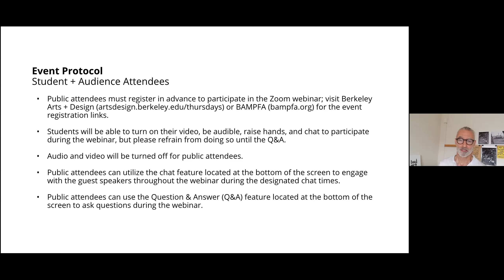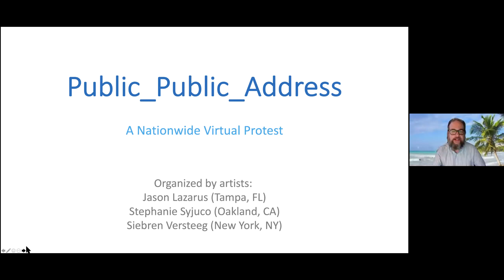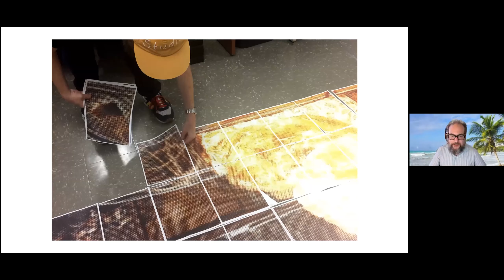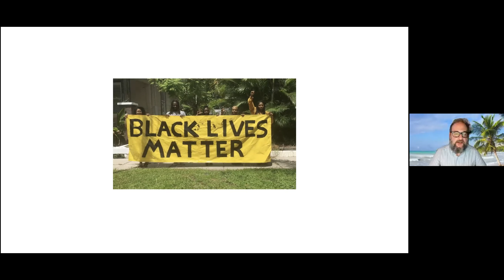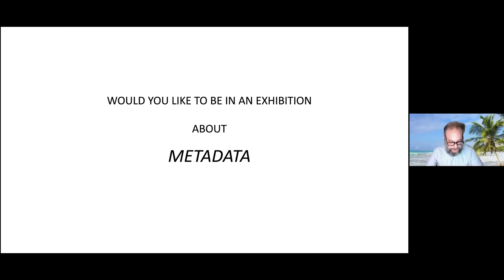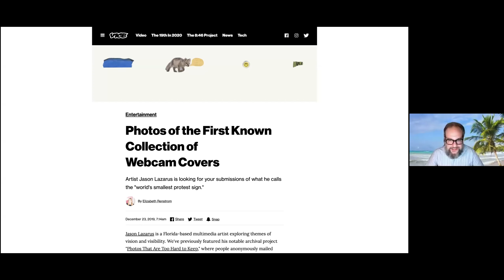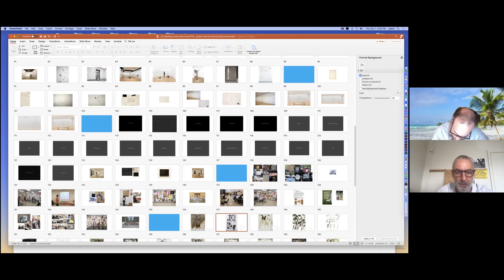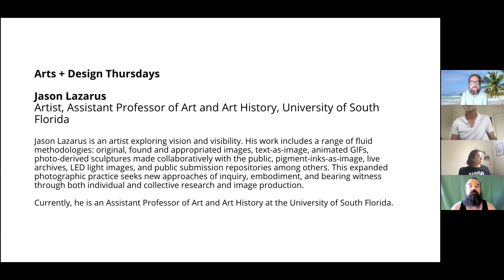Jason Lazarus: Public_Public_Address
Public_Public_Address
Thursday, October 1, 2020 | 12pm

Jason Lazarus is an artist exploring vision and visibility.  His work includes a range of fluid methodologies: original, found and appropriated images, text-as-image, animated GIFs, photo-derived sculptures made collaboratively with the public, pigment-inks-as-image, live archives, LED light images, and public submission repositories among others. This expanded photographic practice seeks new approaches of inquiry, embodiment, and bearing witness through both individual and collective research and image production.

Lazarus organizes PDF-OBJECTS, an international nomadic sculpture library featuring artist-selected readings sculpturally paired with everyday objects; Coco Hunday, an alternative exhibition space in Tampa, FL providing solo exhibitions, artist-lectures, and new scholarship on emerging and mid-career artists; is a Co-Founder of firstdayfirstimage, which asks artist-educators to actively rethink and broadcast their curricula starting with the first image shown to students on the first day of class; and is Co-Founder of Chicago Artist Writers, a platform that invites artists and art workers to write traditional and experimental criticism with a focus on under-represented arts programming in Chicago.

Currently, he is an Assistant Professor of Art and Art History at the University of South Florida.

Selected exhibition venues include SF MOMA, Queens Museum of Art, MASS MoCA, MCA Chicago, George Eastman Museum, Ryan Lee Gallery NYC, Art Institute of Chicago, High Museum of Art, Renaissance Society, Museum of Contemporary Art Detroit, Exgirlfriend Gallery Berlin, Contemporary Jewish Museum SF, Andrew Rafacz Gallery, Columbia University, Stadtgalerie Kiel 9,  Kunstlerhaus Behanien Berlin, Gallery 400, Biennial of Photography and Visual Arts Belgium,  and the Museum of Contemporary Photography.

His work has been covered in outlets including Artforum, Frieze, Hyperallergic, The Guardian, The New York Times, the Los Angeles Times, and National Public Radio and written about by Martha Rosler, Hamza Walker, Abigail Solomon Godeau, Christopher Knight, Carment Winant, and Michelle Grabner among many others.

Public lectures include Yale University, International Center of Photography, Museum of Contemporary Art Chicago; George Eastman Museum, California College of the Arts, Columbia University (NYC), the Art Institute of Chicago, University of California Berkeley, and Artists/Designs/Citizen (US Pavilion, 2018 Venice Architecture Biennale) among many others.

Selected permanent collections include the Art Institute of Chicago, SFMOMA, Museum of Contemporary Art Chicago, High Museum of Art, and Museum of Contemporary Photography Chicago.

Arts + Design Thursdays: Visual Cultures: Aesthetics of the Digital

Arts + Design Thursdays is made possible thanks to support from the Big Ideas Courses Program in the College of Letters & Science at UC Berkeley and from generous supporters of Berkeley Arts + Design. Technical support and presentation offered by UC Berkeley College of Letters & Science, Division of Arts & Humanities. In-kind support provided by Berkeley Art Museum and Pacific Film Archive.

For more information and updates, visit artsdesign.berkeley.edu.